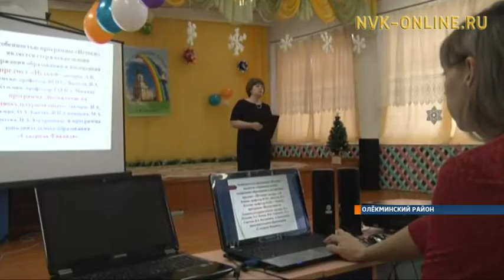В Олекминском районе в детском саду "Звездочка" прошли рождественские чтения